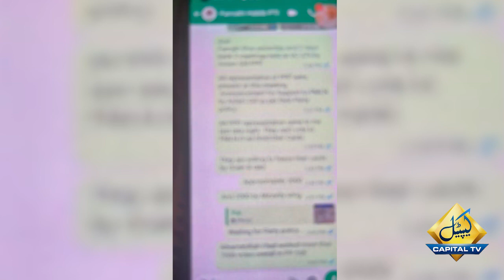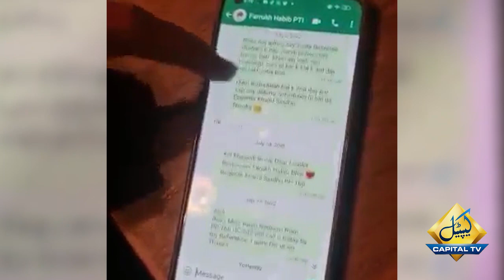Alleged Audio Leak of PTI Leader Farrukh Habib | Capital TV